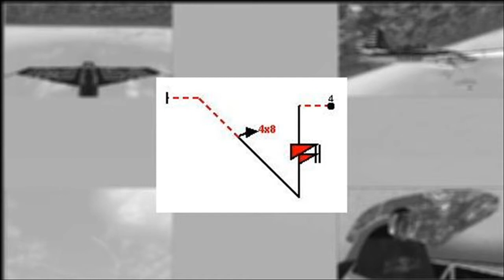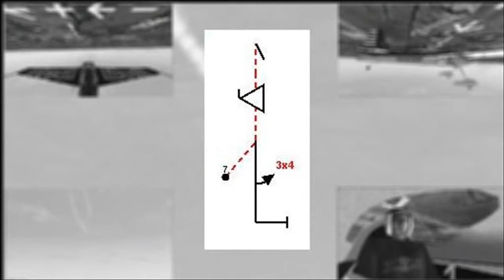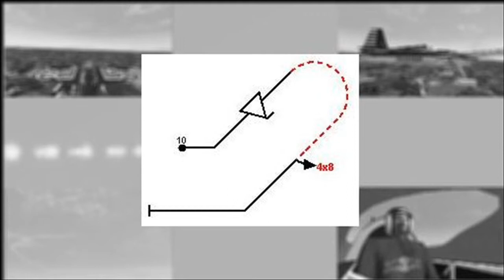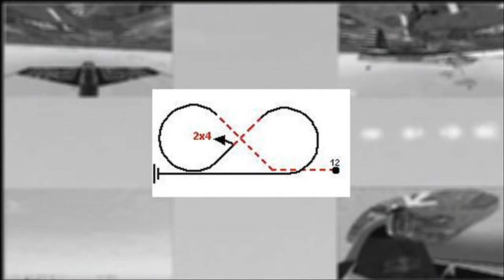VWAC 2009 - Unlimited Class - Unknown Compulsory 2 - J. Heuwetter [HD]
The second of the unknowns at the Virtual World Aerobatic Championship 2009 (VWAC), held in parallel to the real World Aerobatic Championship (WAC) in Silverstone

This time I messed up figure 7. I don't know why I flew a 3/4 roll instead of a 3x4 roll, which is with stops between each quarter. Was the figure with the highest k-factor (47), so that cost me a lot of points...

I used the Edge 540, MS FS2004, flight path tracked with M.Neusingers Recorder Module recorded with GameCam.